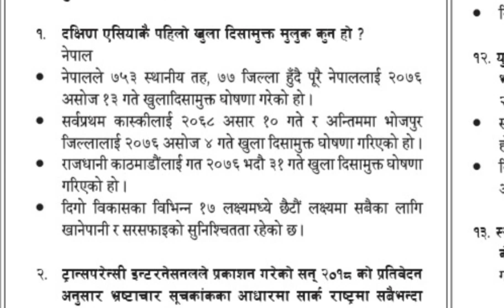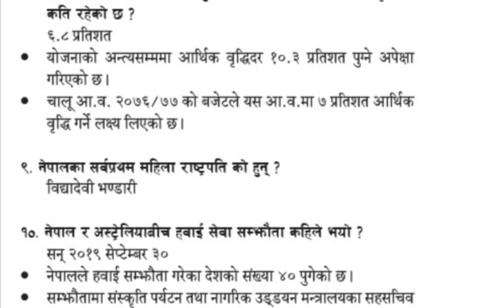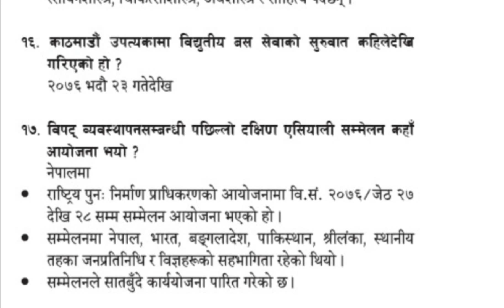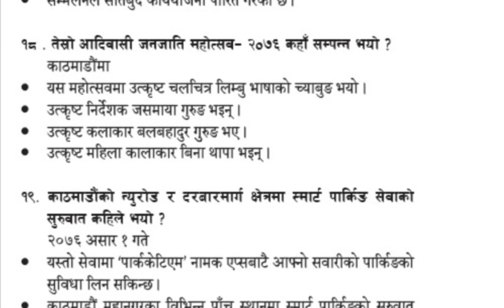लोकसेवा बस्तुगत समसामयिक प्रस्नोत्तर। २० महत्त्वपूर्ण समसामयिक -२०७६-असोज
Official channel of sabaiko tayari.
In this video we incclude a lot of current affair questions and answers which is quite important for all sector so, kindly watch this video all and support us ...to do mre for you all thank you!